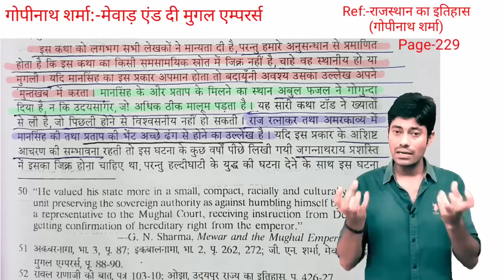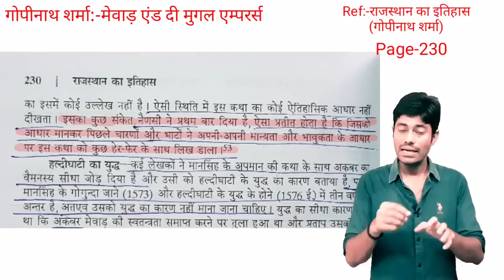Maharana pratap, History of mewar part 12, Mewar ka itihas, History of Rajasthan, History of India,